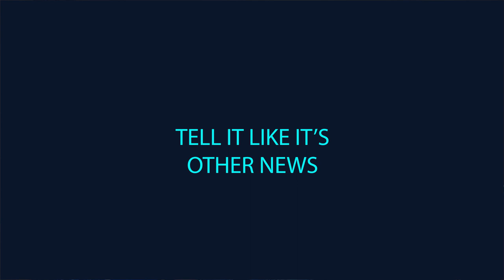Tell It Like It's Other News - Elizabeth Warren Rally